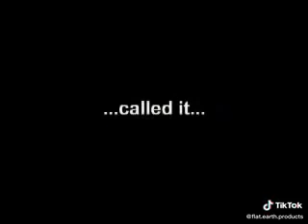Tom Lehrer - Wernher von Braun - Flat Earth